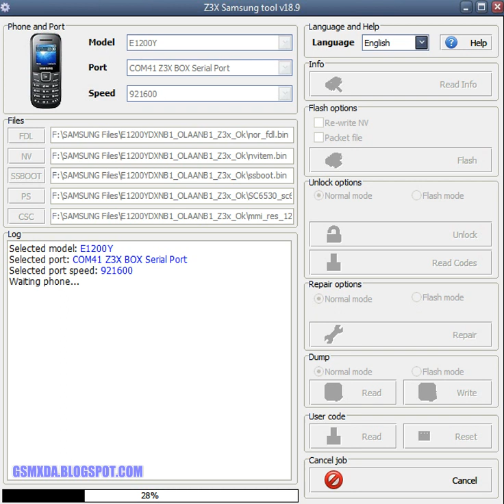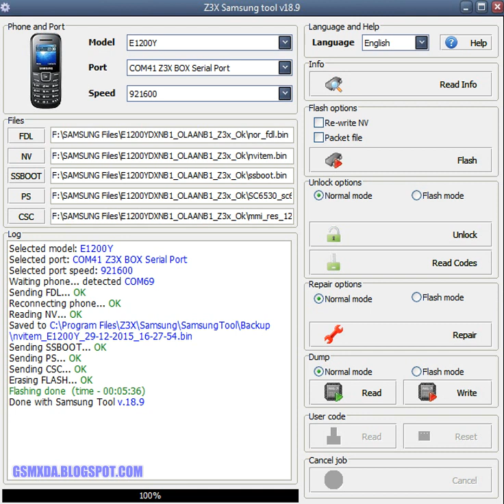Samsung E1200Y Flash done with Z3x box by GsmHelpFul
- more information about software related